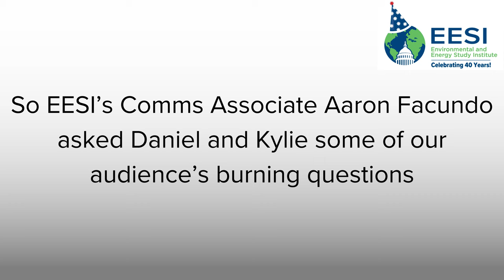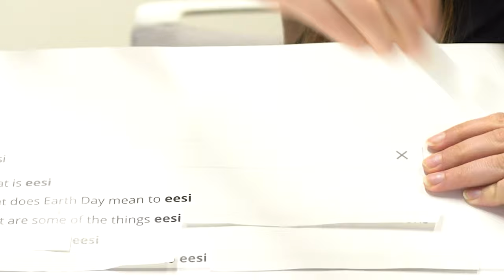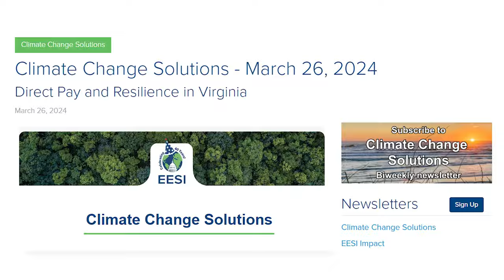EESI Autocomplete Interview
EESI President, Daniel Bresette, and Communications & Policy Intern, Kylie Tugend, take on the EESI Autocomplete Interview to answer your most asked questions! What is EESI? What work to advance science-based climate solutions can you be a part of? Why should you trust us? And more!